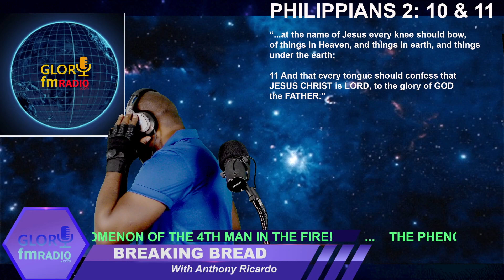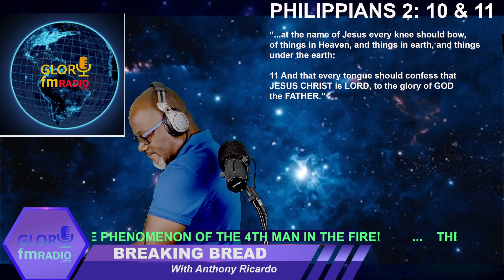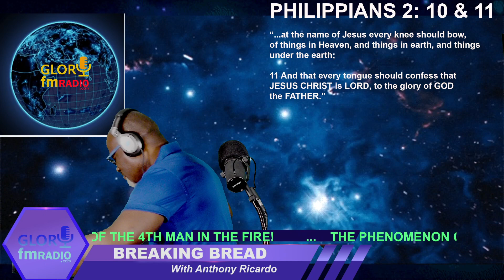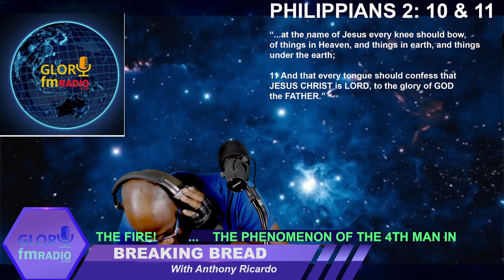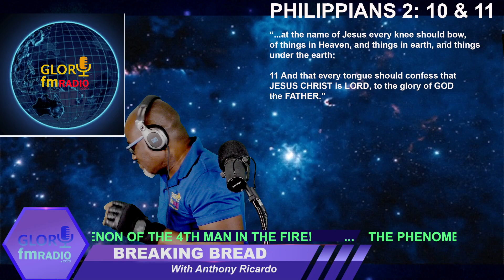THE PHENOMENON OF THE 4TH MAN IN THE FIRE!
TOPIC: THE PHENOMENON OF THE 4TH MAN IN THE FIRE! Mon 21 Jun 21